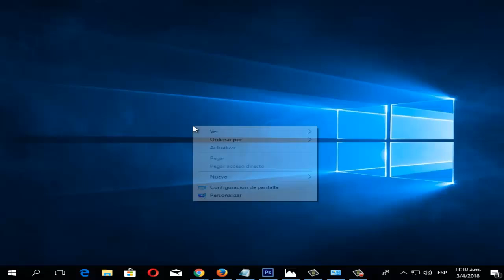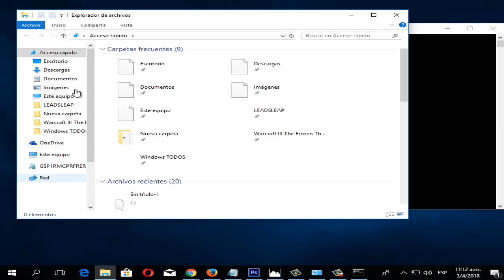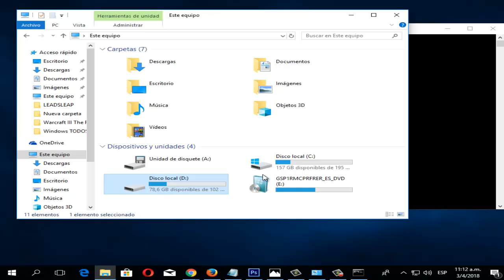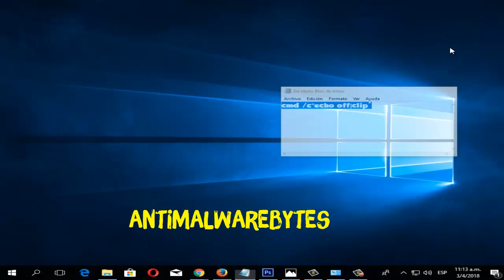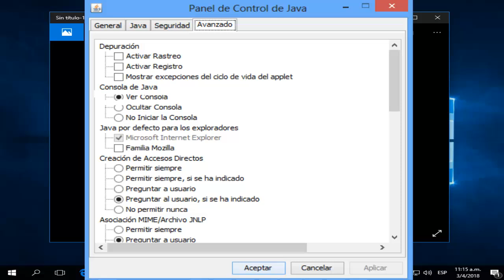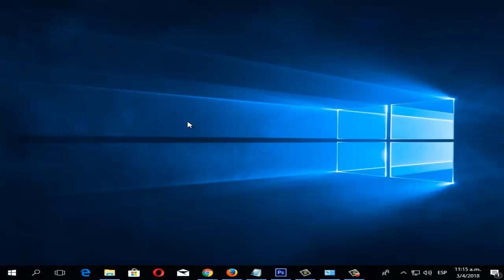COPIAR y PEGAR no funcionan en Windows 10/8/7 I SOLUCIÓN 2024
Este vídeo te dará la solución copiar y pegar no funcionan en el teclado o cuando copiar y pegar no funciona en el mouse. Son 5 posibles soluciones
COPIAR y PEGAR no funcionan en Windows 7/8/10 y xp